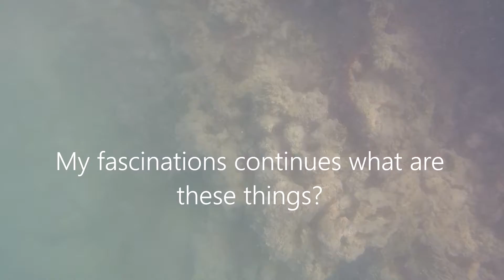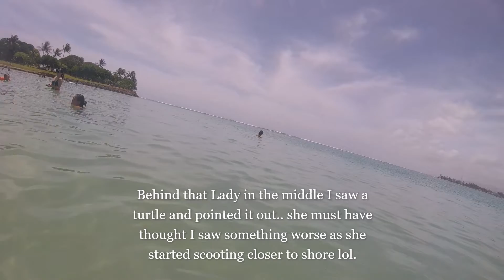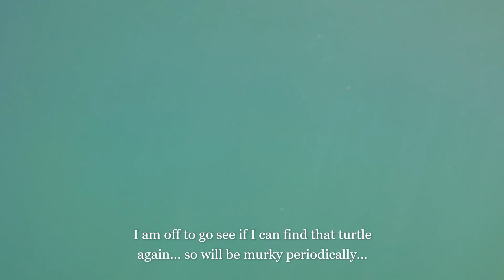Ala Moana Beach 2 Snorkel 10 April Rapscidy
@Rapscidy Ala Moana Video 2. After a hike I decided to come snorkel. If you watch this first then you missed the first one and there is one after.

Basically here in Oahu there are lots of hidden gems of places to snorkel if you know where to look.